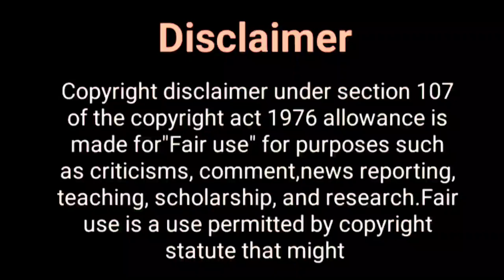किस शो में आएंगी नज़र...? Surbhi Chandra New Show | Surbhi Chandra in Reality Show | Upcoming show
Hey Guys

Thos Khabar ,
surbhi chandra upcoming show, surbhi chandra show , surbhi chandra new show,  khatron ke khiladi season 11 ,
khatron ke khiladi season 11 release date, colors tv show, surbhi chandra new show coming soon, surbhi chandra and sharad malhotra, surbhi chandra , new show of surbhi chandra, colors tv upcoming show, new show of colors tv , surbhi chandra lifestyle,